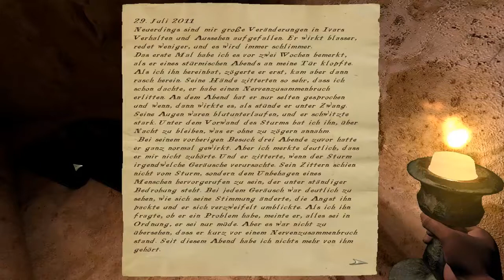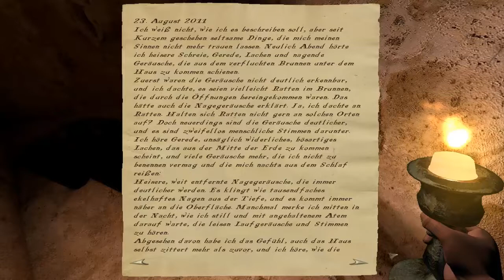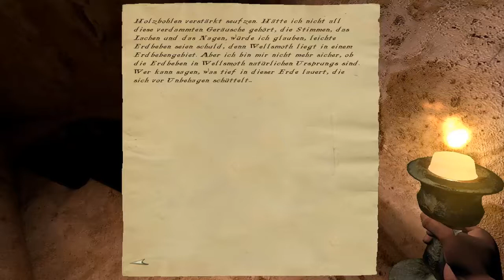Let´s Play Darkness Within - #024 - Clark Field´s Jacke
Nachdem wir nocheinmal alles sehr genau unter die Lupe nehmen, finden wir doch tatsächlich noch 2 neue Räume. Unter anderem einen, wo wir die Jacke von Clark Field, mit weiteren Notizen finden.